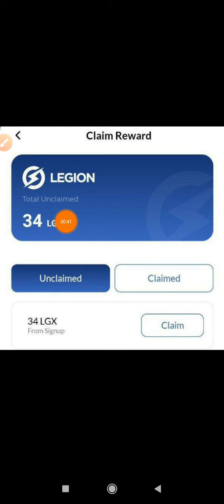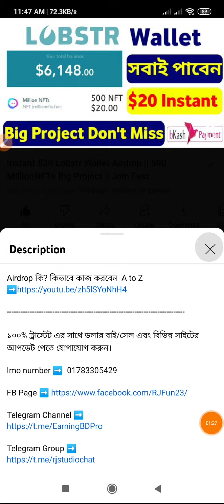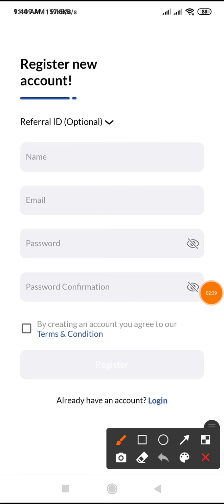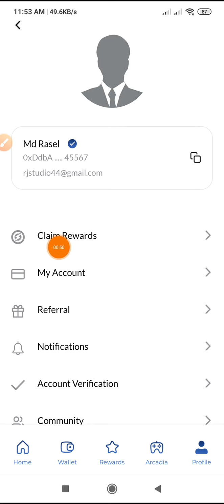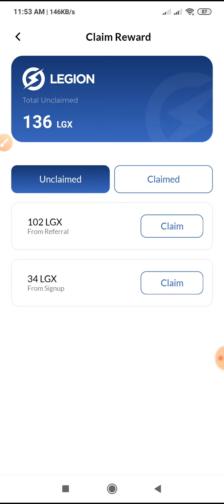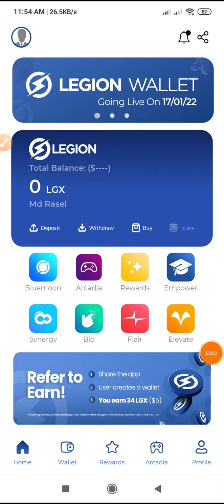Legion Network Instant $5 Bonus || 34 LGX Token Listed on CMC || Join Fast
১০০% ট্রাস্টেট এর সাথে ডলার বাই/সেল এবং বিভিন্ন সাইটের আপডেট পেতে যোগাযোগ করুন।